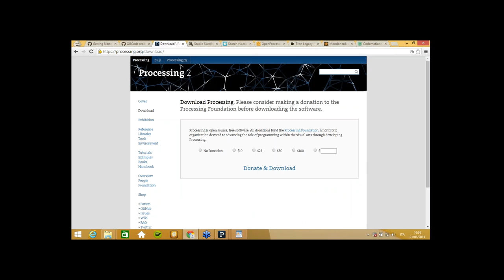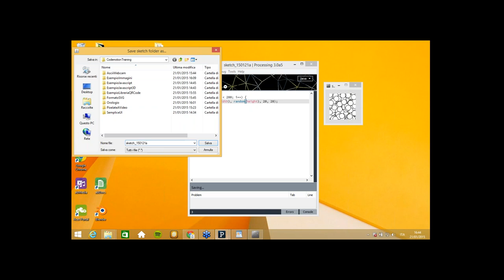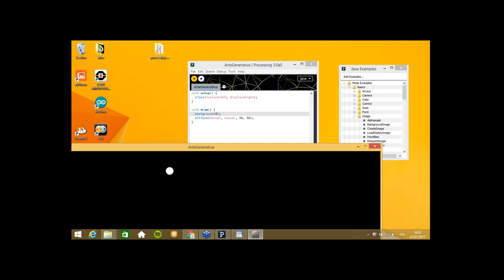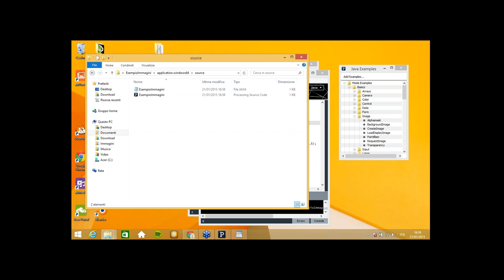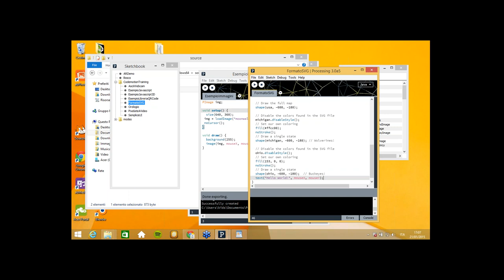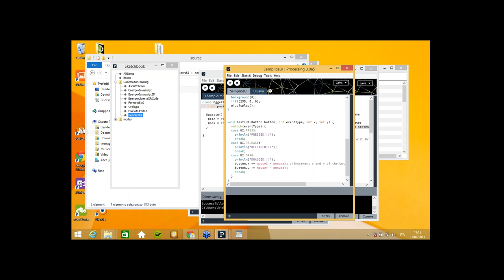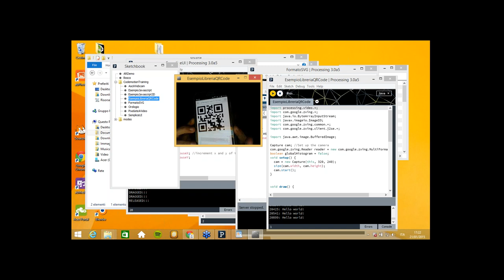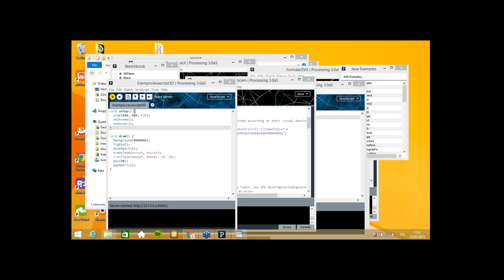Tech Day: Prototipazione rapida con Java e Processing - Massimo Avvisati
Codemotion Training: l'intervento di Massimo Avvisati al Tech Day del 21 gennaio 2015.

Tw: @codemotionTR